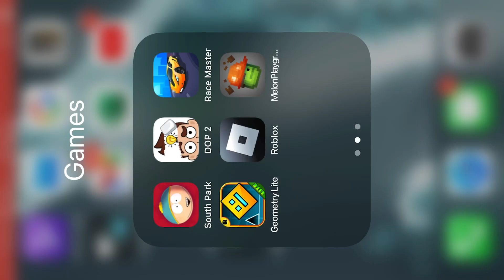Аналоговый хоррор Меня тут держат